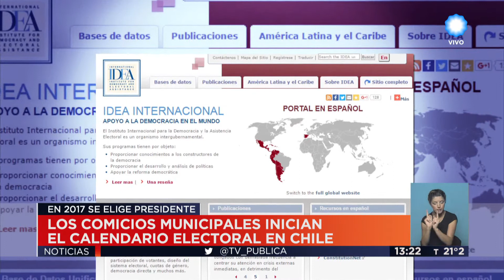TPN Internacional - Chile celebra elecciones municipales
Emitido por la TV Pública Argentina, el sábado 22 de octubre de 2016.